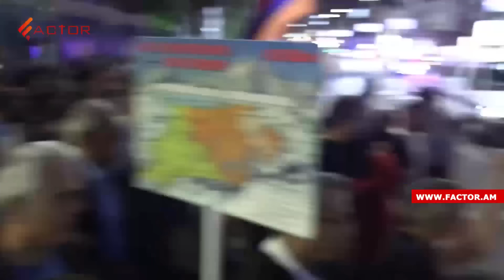Ոստիկանությունը բերման է ենթարկում ԱԺԲ երթի մասնակիցներին